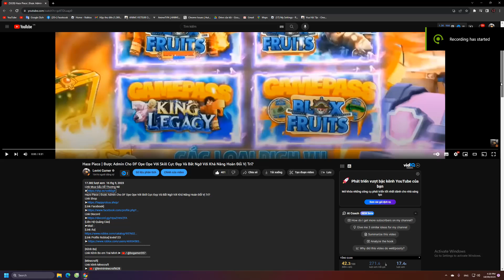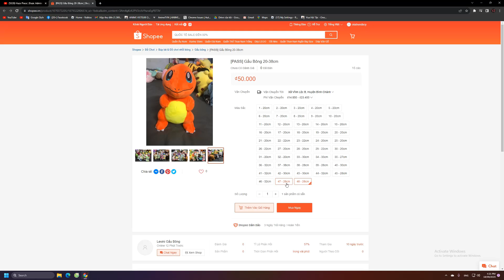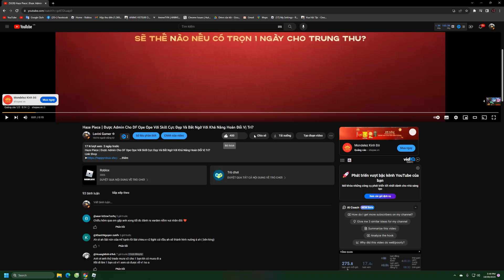KING LEGACY Q&A21 | Bất Ngờ Với Cách Bug Số Lượng Nguyên Liệu Cực Ảo? Và Bug Speed Không Cần Phật Tổ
Link Mua Gấu Bông Dễ Thương Nè
[Link Facebook]
➤Mail :
[Link Áo]
[Minecraft]
[MUSIC]
Link Blox Fruits;
Link Typical Titan Shifting Game